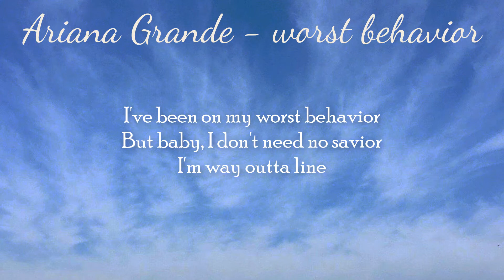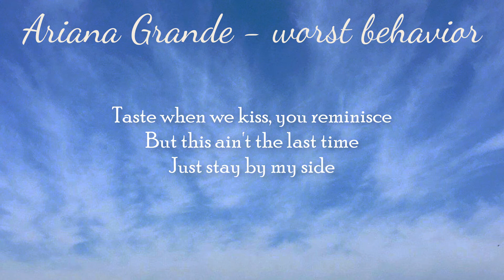Ariana Grande - worst behavior // lyrics // 60 minute sounds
Lyrics:
[Verse 1]
I've been on my worst behavior
But baby, I don't need no savior
I'm way outta line
But I kind of like the way I
Feel when I just don't give a fuck
Oh, I forgot to mention
I'll be there in five

[Pre-Chorus]
We don't really need to talk too much
Show each other what we know
I got other ways to catch you up
Couldn't do it on the phone
So can you keep it secret?

[Chorus]
This ain't no game won't play with you
This time I know I'll stay with you
Just promise you won't say nothin'
Don't you be actin' like that, don't you be actin' like that, babe
No phone, no pics, no postin' us
This love just ain't disposable
Just take what's yours, don't run from it
[Verse 2]
Said baby it's just in my nature (Oh-oh)
To be a little troublеmaker
So wrong but so right
Know you really like thе way I
Taste when we kiss, you reminisce
But this ain't the last time
Just stay by my side

[Pre-Chorus]
We don't really need to talk too much (Too much)
Show each other what we know (Know, oh-oh, oh-oh)
I got other ways to catch you up (To catch you up)
Couldn't do it on the phone (The phone)

[Chorus]
This ain't no game won't play with you (Oh, babe)
This time I know I'll stay with you (Stay with you)
Just promise you won't say nothin' (Won't say nothin')
Don't you be actin' like that, don't you be actin' like that, babe (Baby)
No phone, no pics, no postin' us (Postin' us)
This love just ain't disposable (Oh, babe)